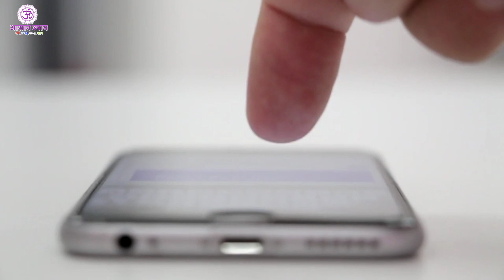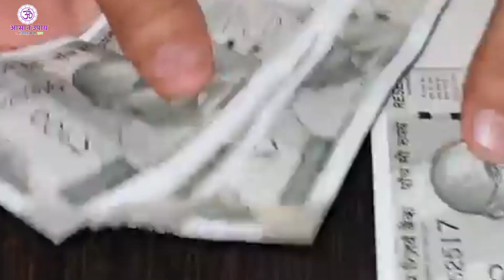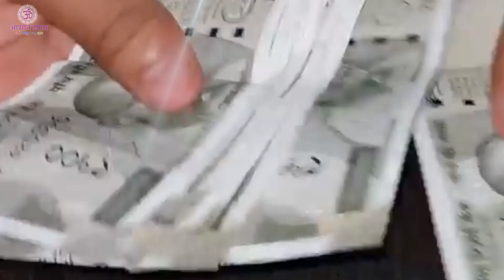कौए के घोंसले से ये 2 चीज उठा लाये तो आपका रातों रात करोड़पति बनना निश्चित!